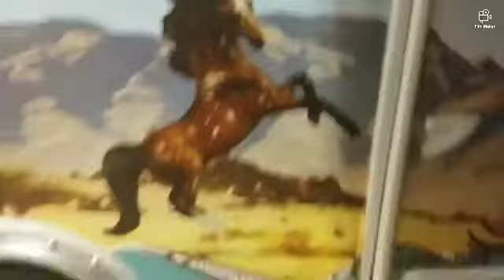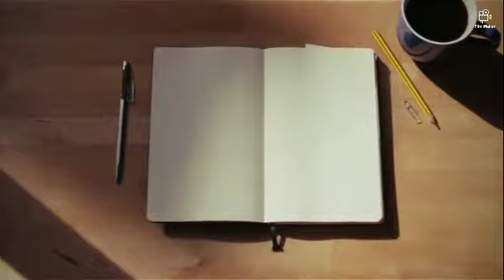Welcome to Starlight Stables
The first day at Starlight Sables where Lauren becomes the first border!